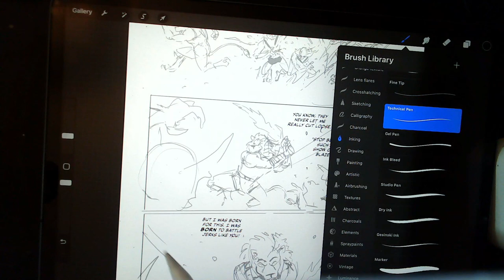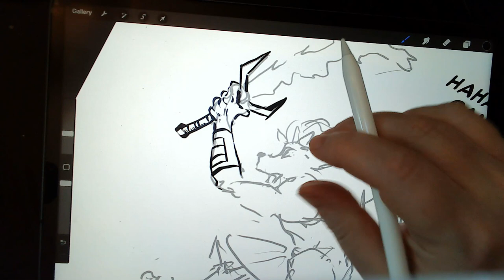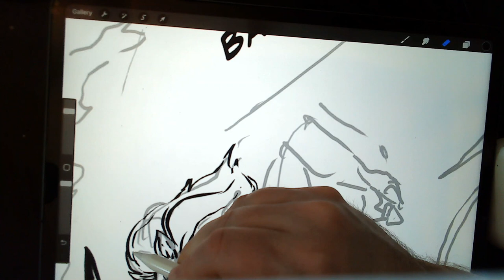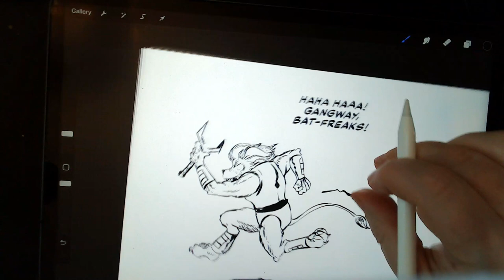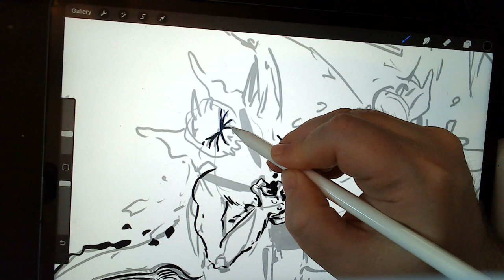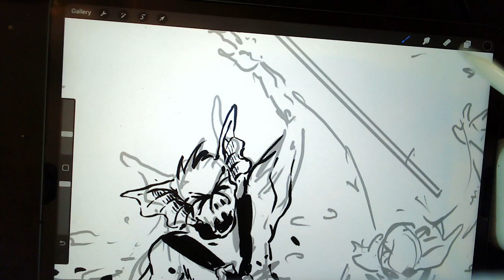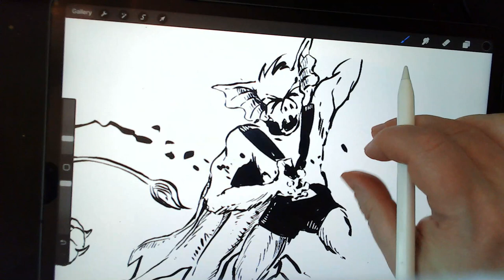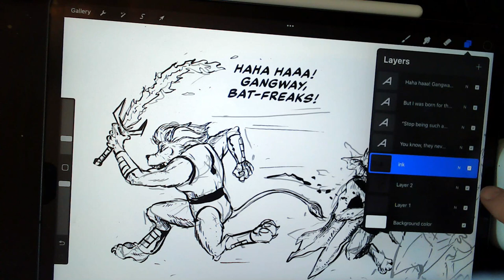Page 14 gangway!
Breaking into the 14th page! I feel like we're getting closer and closer tothe end.. Blaze takes on the whole group of Leatherwings and finally gets the spotlight he's been wishing for.